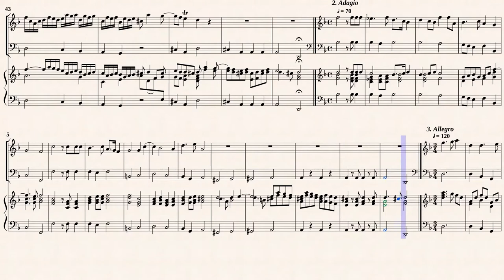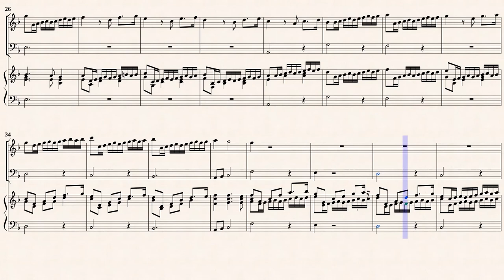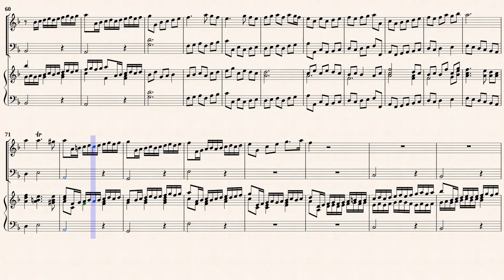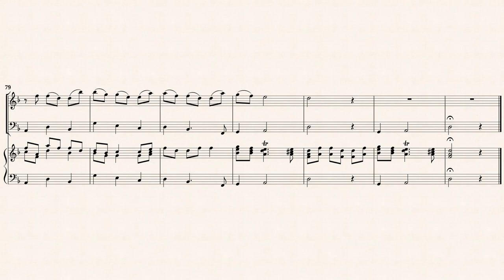Finger, G. _ Trio Sonata in D-minor, Op.1 No.1 [Rec, B/C]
Gottfried Finger (c.1660 － 1730)
Arr. by : Michel Rondeau
Trio Sonata in D-minor, Op.1 No.1
Transcribed for Recorder and B/C
from IMSLP#268966 PDF File.
@ 2013 - Gatineau,QC.‚CA.